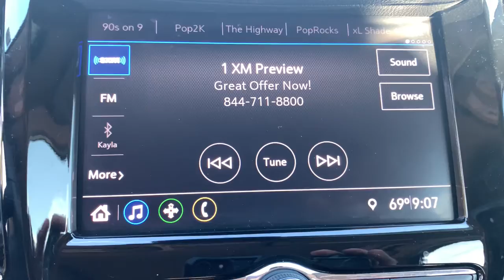2020 Chevrolet Trax Augusta GA, Aiken, SC, Grovetown GA, Evans GA, North Augusta SC 4498TU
Mosaic Black Metallic Used 2020 Chevrolet Trax available at Master Automotive. Servicing Augusta, Georgia and Aiken, South Carolina as well as the Grovetown GA, Evans GA, North Augusta SC area.

Master Automotive
3710 Washington Rd

This vehicle is located at Master Chevrolet Cadillac in Aiken, SC! Certified. Odometer is 2868 miles below market average! Priced below KBB Fair Purchase Price!brbrTrax LT, 4D Sport Utility, ECOTEC 1.4L I4 SMPI DOHC Turbocharged VVT, 6-Speed Automatic, FWD, Mosaic Black Metallic, Jet Black Cloth, 2 Spare Keys Key System, 3-Spoke Leather-Wrapped Steering Wheel, 6-Way Power Driver Seat Adjuster, Black Grille w/Black Surround, Black Trax Badge w/Red Outline, Body-Color Door Handles, Deluxe Cloth/Leatherette Seat Trim, Keyless Open, Keyless Start, LT Convenience Package, Preferred Equipment Group 1LT, Redline Edition, Wheels: 18 Black Finish Aluminum. CARFAX One-Owner. Clean CARFAX. 26/31 City/Highway MPGbrbr2020 Chevrolet Trax LT ECOTEC 1.4L I4 SMPI DOHC Turbocharged VVT Mosaic Black MetallicbrbrAt Master, we develop relationships with our customers that last a lifetime. Our motto is After We Sell, We Serve. Since 1937. But it's more than a motto, it's how we do business.- Will Schafer, President - Celebrating 82 Years of Commitment to Customer Service and our Community. A Multi-Generation Family Business - Locally Owned and Operated.